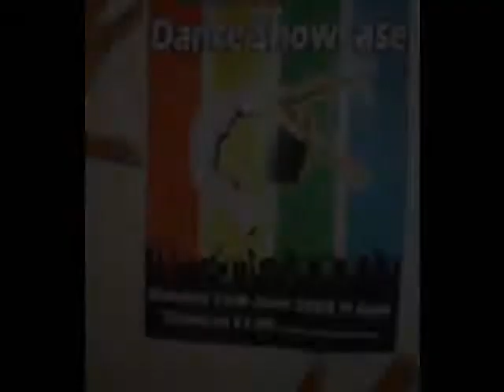FCC Bollywood Dance Showcase June 09!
FCC Dance Showcase presents Bollywood Dance.
Performance on:
1) Badi Mushkil - Lajja.
2) Bindiya Chamke - Tumko na Bhool Paayenge.
3) Khwab Dekhe & The Way I are  - Race/  Timbaland & Kerri Hilson.
4) Marjaani Marjaani - Billu Barber.